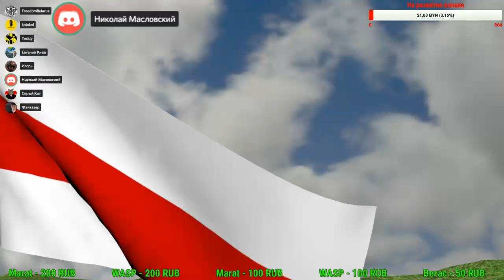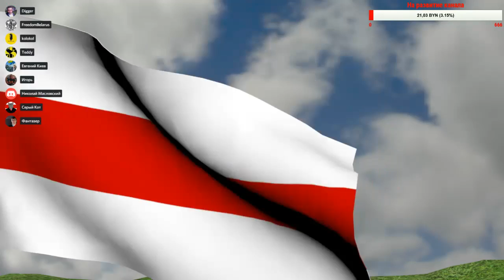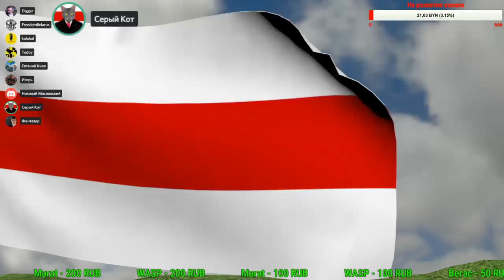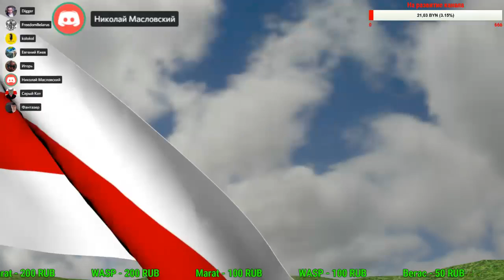IT бизнес в Беларуси, стрим с Николаем Масловским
Говорим с известным блогером Николаем Масловским об IT-бизнесе в Беларуси и его перспективах.

                1JGTzAY2CirsrrjjGogKReejotGfbNfpWA

DOGE - DL1BYNfptu8AhPkZ3CMzxMCkvNSG6TNDSN

WebMoney:
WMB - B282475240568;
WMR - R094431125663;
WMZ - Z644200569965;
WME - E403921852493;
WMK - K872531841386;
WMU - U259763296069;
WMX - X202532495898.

Payeer - P9500902